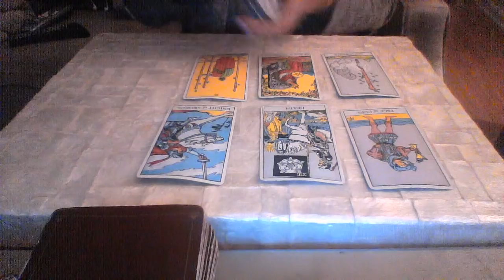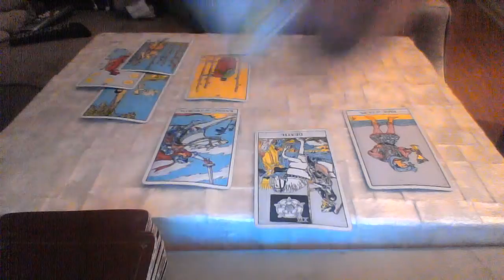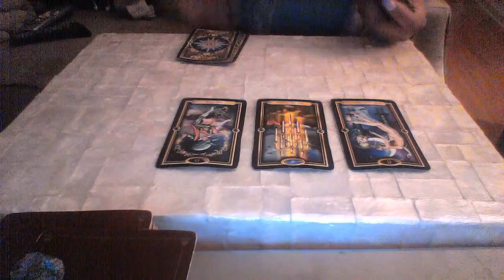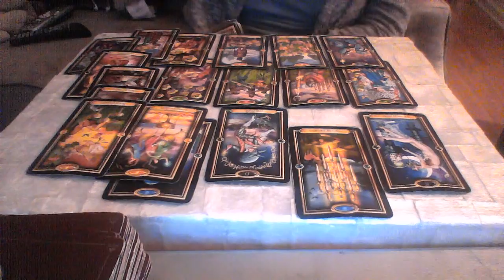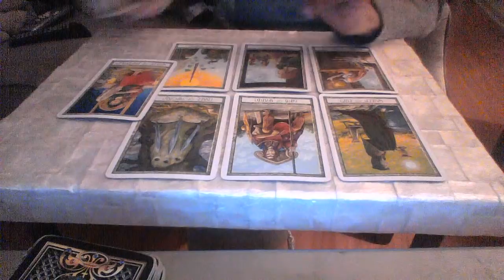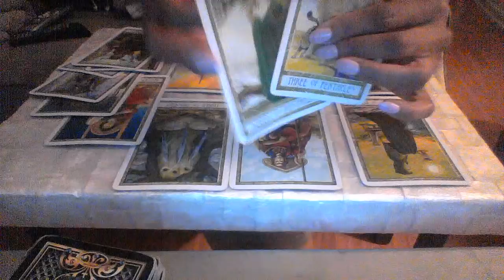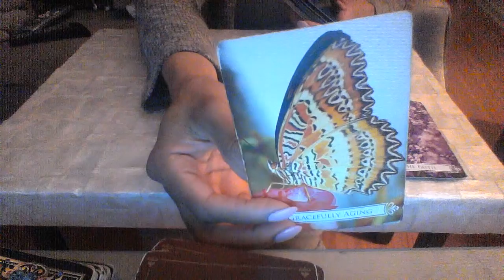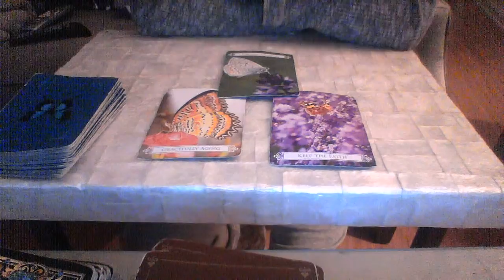AQUARIUS FEB 2018 CAREER AND FINANCE IS BLOSSOMING